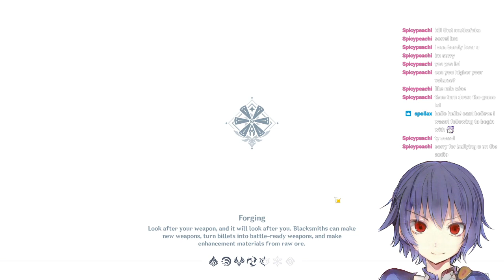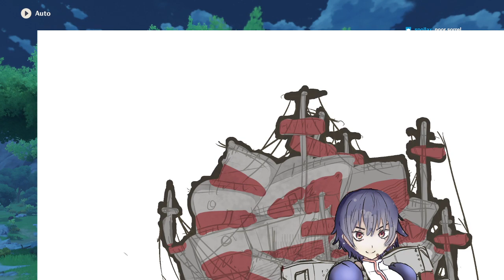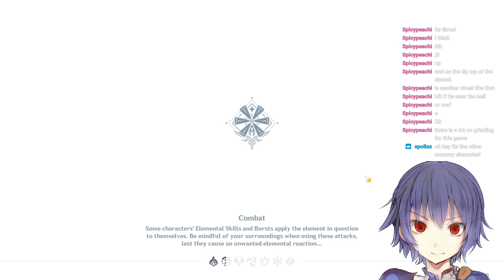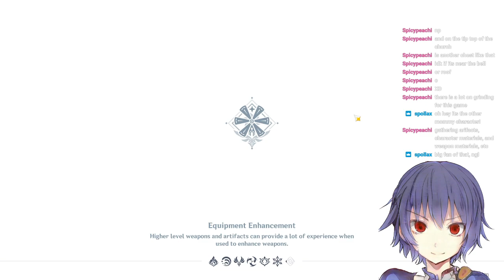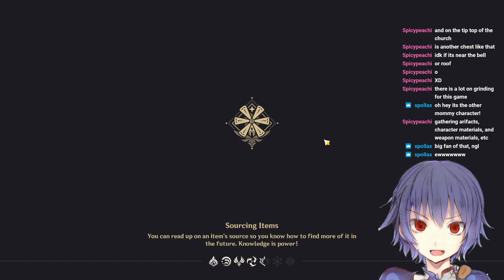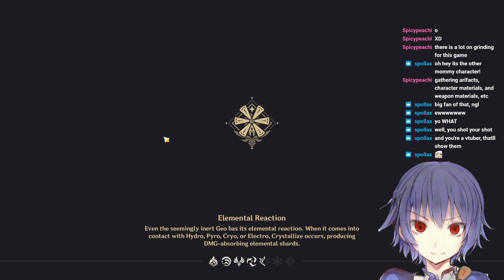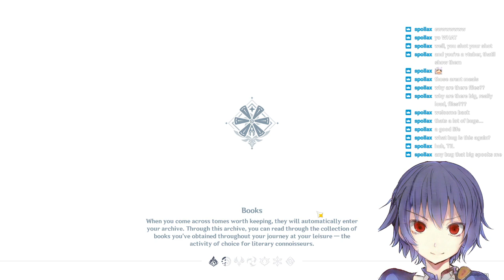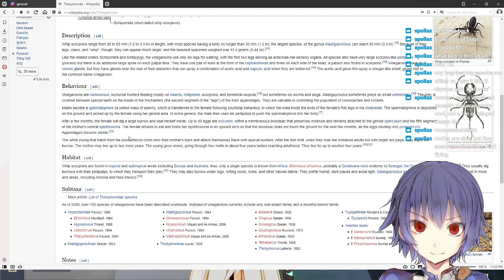[VTuber] Playing Genshin Impact on stream!? Stay tuned for bug and cringe talk! [9/16/2021] [Part 2]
I play Genshin on stream!!! Technical difficulties ensue!